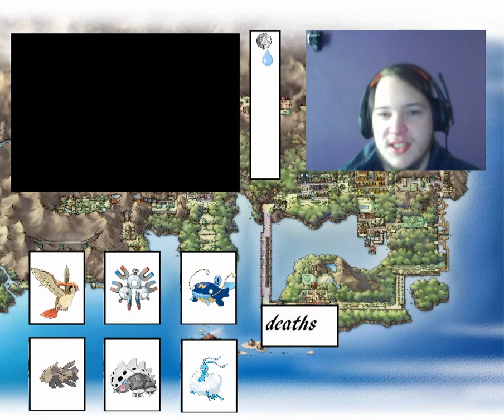Cerulean city Pokemon Fire Red Randomizer Nuzlocke Episode 6